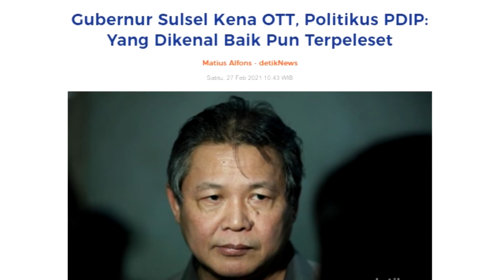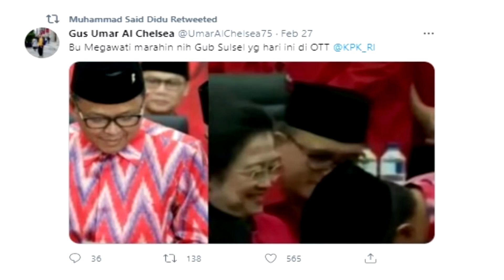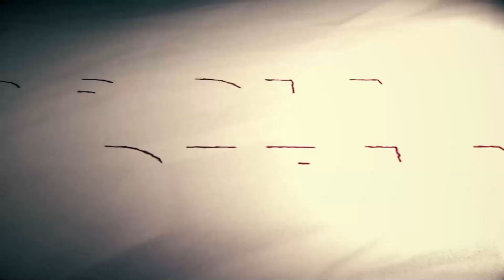OTT GUBERNUR SULSEL. PDIP JADI SARANG KORUPTOR?